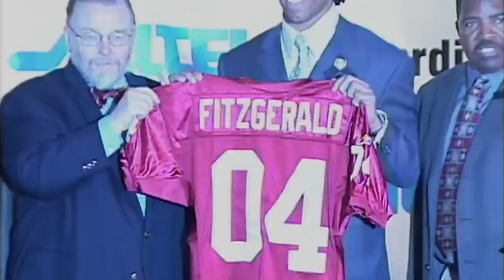Larry Fitzgerald - Larry Legend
A mini movie on the career of Larry Fitzgerald

All rights to this video belong to the NFL